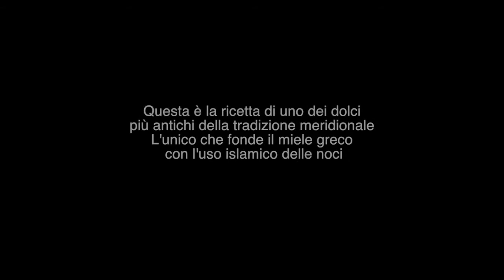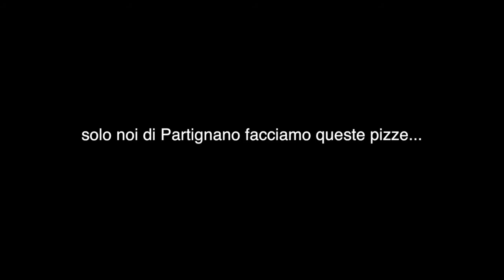RITO DELLA PIZZA FIGLIATA - PARTIGNANO-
RITO DELLA PIZZA FIGLIATA
 PARTIGNANO - PIGNATARO MAGGIORE (CE)
DICEMBRE 2014